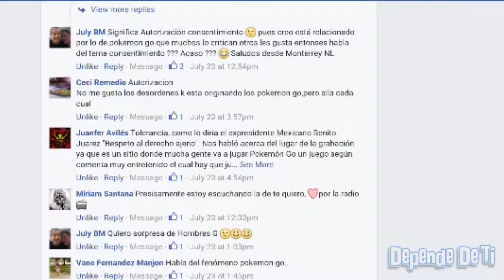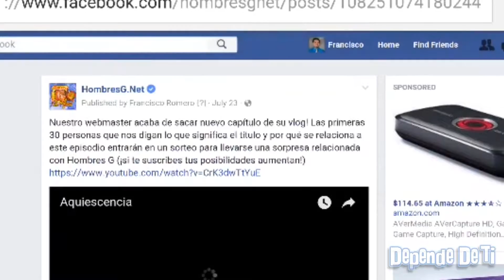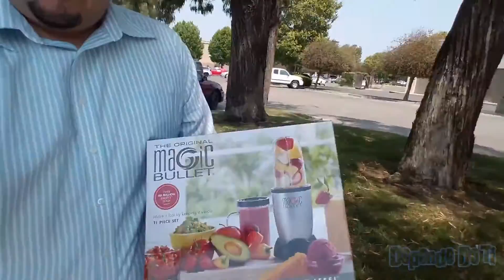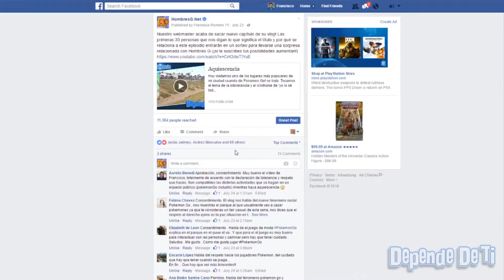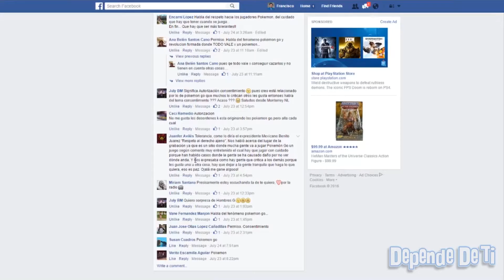39. Two Toes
Hoy te cuento acerca sobre un Proyecto que tengo en puerta, los riesgos y lo que se puede lograr si resulta, también comenzamos un nuevo formato con los video vlogs y anunciamos al ganador del concurso en HombresG.Net!